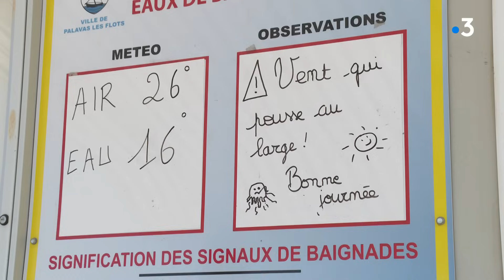Palavas : la tramontane perturbe les touristes, la plage et le chiffre d'affaires des commerçants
Malgré les 26 à 28 degrés au thermomètre, la sensation de fraîcheur est tenace et les plages comme celle de Palavas, dans l'Hérault, sont délaissées par les vacanciers. Mais dès ce lundi 7 août, les fortes chaleurs vont commencer à revenir en force, avec 15 à 20 degrés de plus en 72 heures.